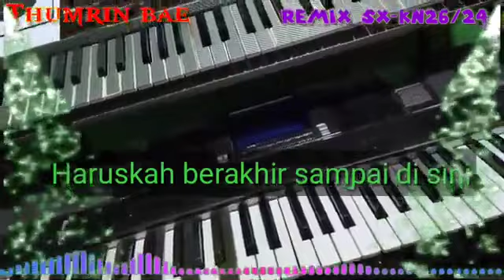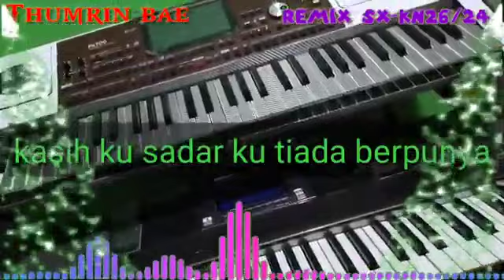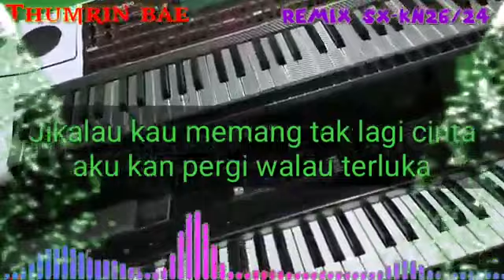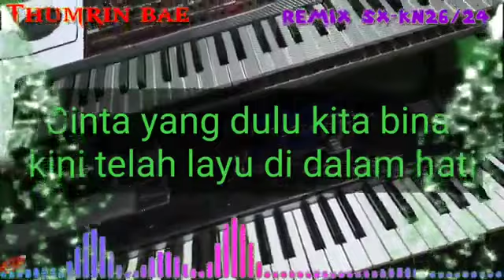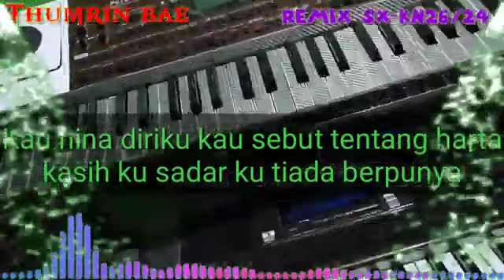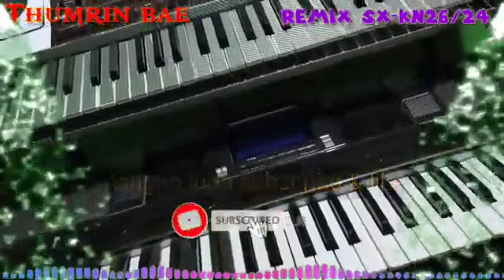Intro Sahara Entertainment - Berbeda Kasta Versi Dj Thumrin Bae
Copyright dj thumrin bae